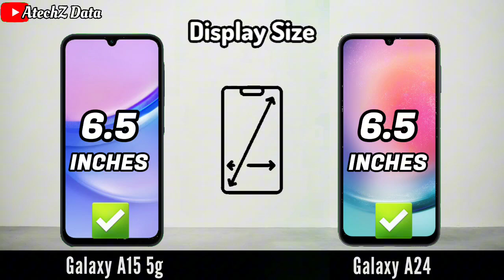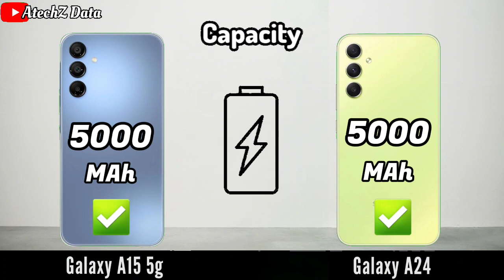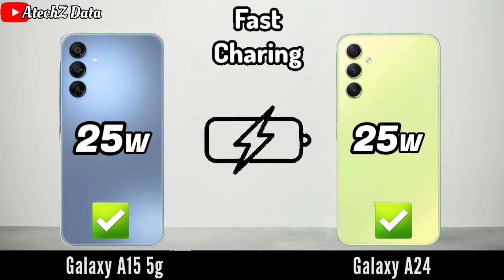Samsung Galaxy A15 5g vs Samsung A24 ,Samsung A24 vs Samsung A15 5g